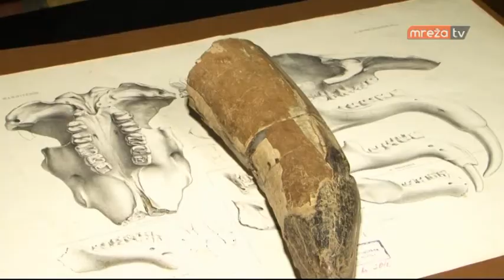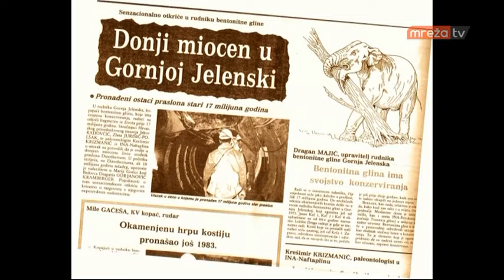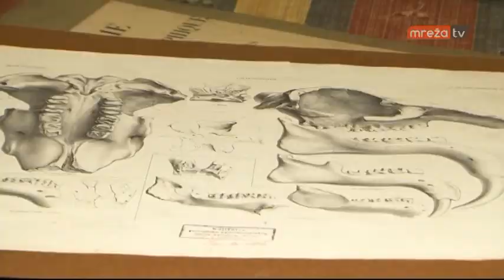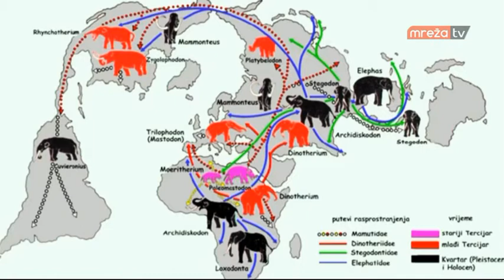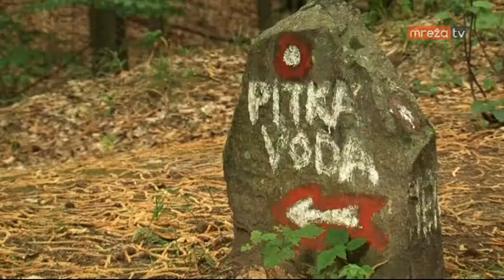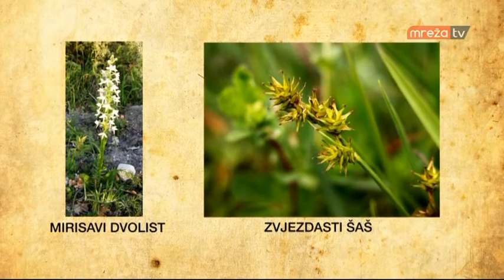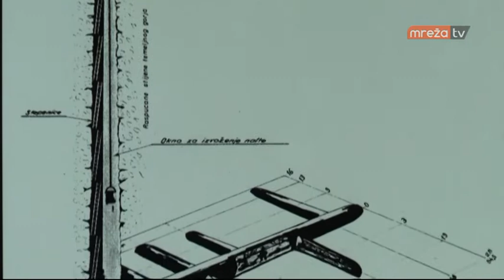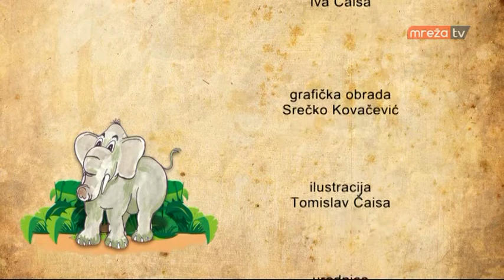ZELENI BISER MOSLAVINE